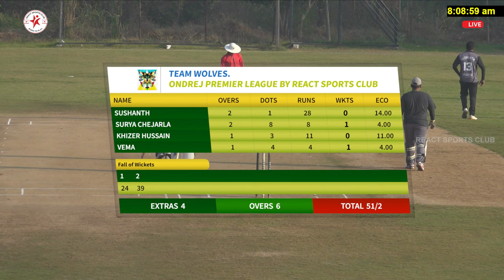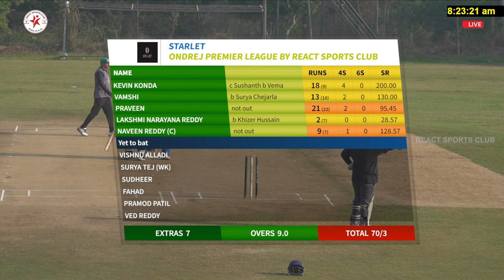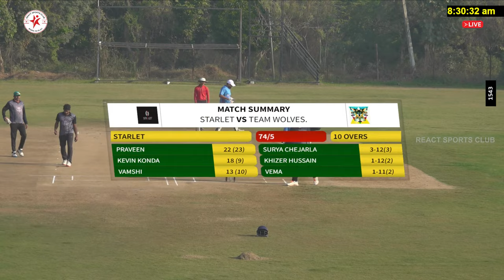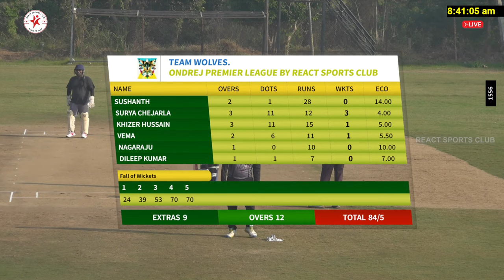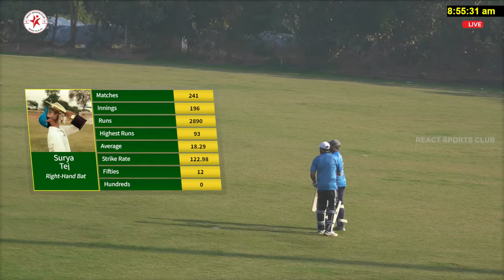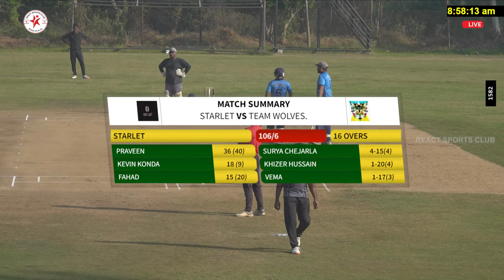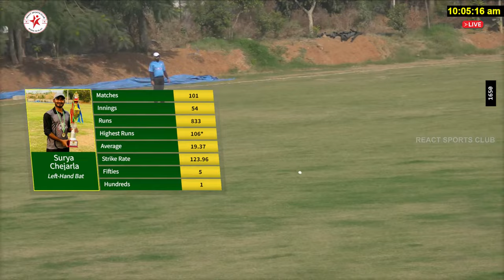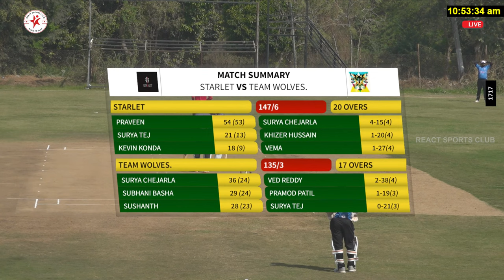STARLET VS TEAM WOLVES